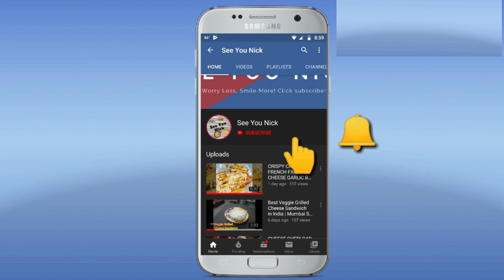जंगलातील नुकताच आलेला रानमेवा आणि मोराच रिंगाण | Morning Jungle Walk | Marathi Vlog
उन्हाळ्यातील या सकाळी मी फेरफटका मारला तो थेट जंगलातच. नुकताच आलेला रानमेवा, मोराच रिंगाण आणि नयनरम्य निसर्ग बघुन मन भारावून गेल.

या Marathi Vlog मध्ये तुम्हाला बघायला मिळाले गावची जंगलातील सफर.

हा Video नक्की पहा आणि तुम्हाला कसा वाटला हे Comment करुन नक्की सांगा.

A Like Will Be Appreciated | Comment Your Suggestions/View